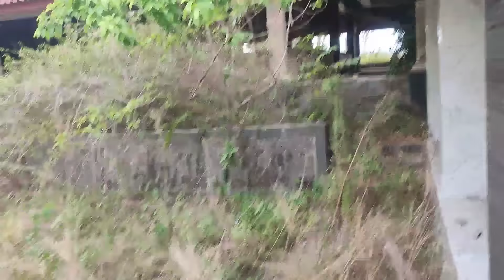napak tilas di bekas restoran lampung selatan gunung saka I syiar dalam gelap I M Hakim Bawazier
sepulang liputan dari jambi angin berhembus membawa ke restoran terbengkalai di lampung awal liputan mediumisasi bersama syiar dalam gelap apa yang akan terjadi saksikan di channel youtube M Hakim Bawazier